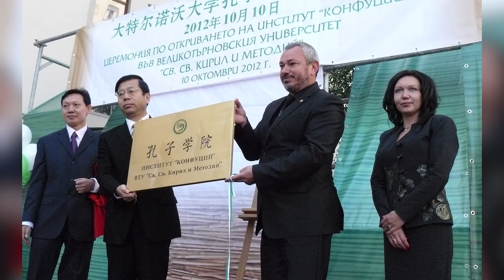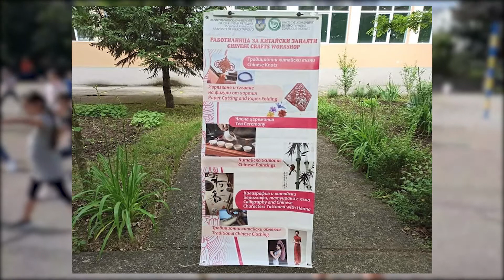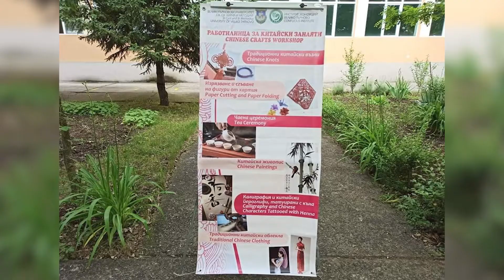Chinese Culture Weeks with Confucius Institute in Veliko Turnovo